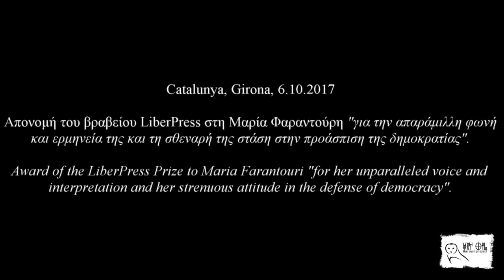Maria Farantouri LiberPress Award